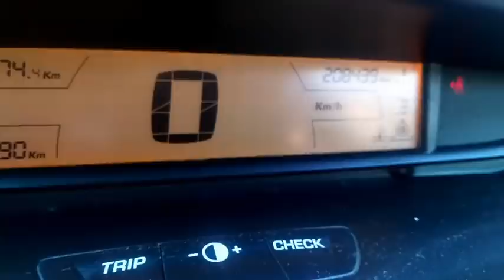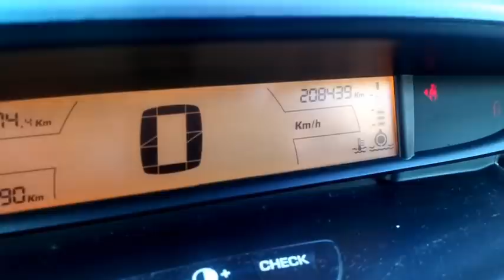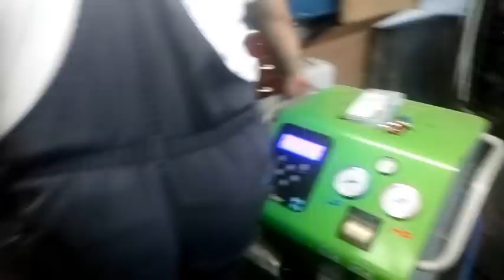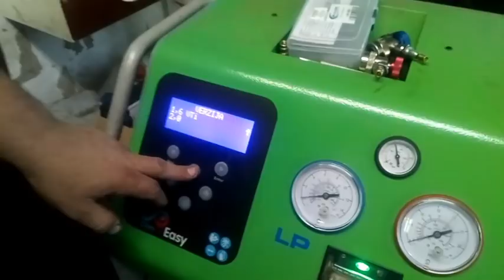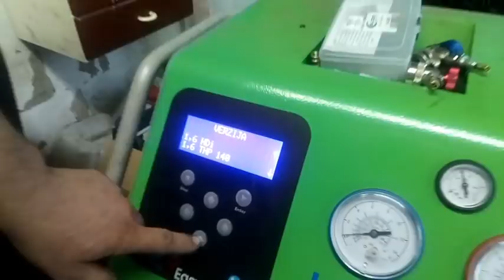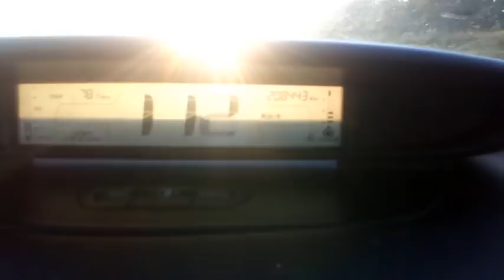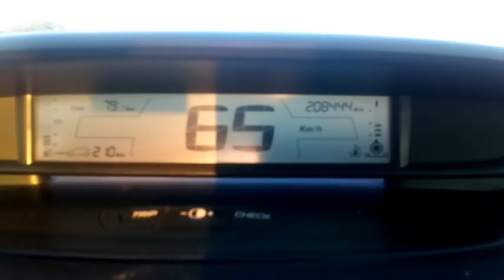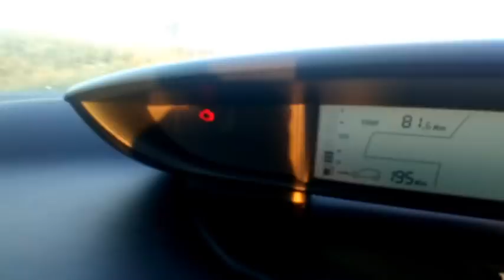Citroën C4 : Testiranje vozila posle generalke